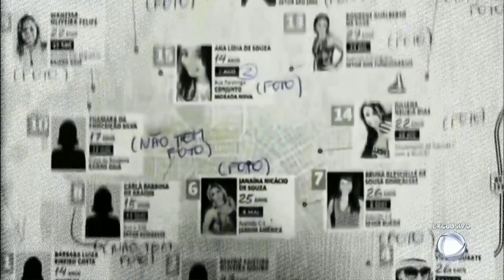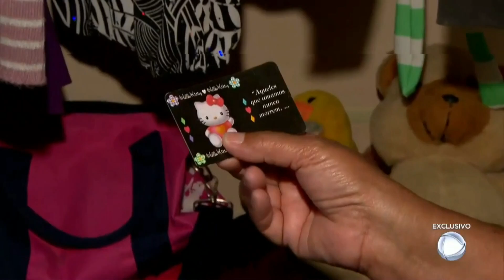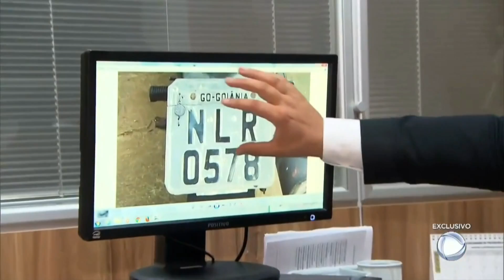SERIAL KILLER GOIÁS PARTE 07 DE 08